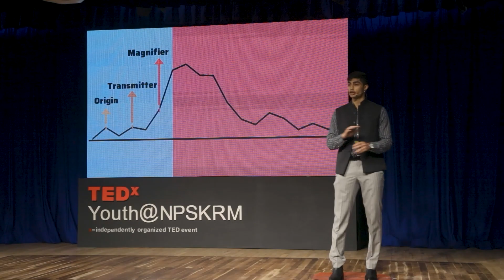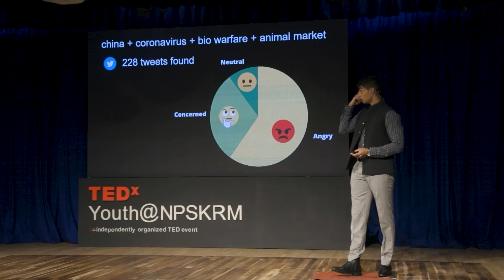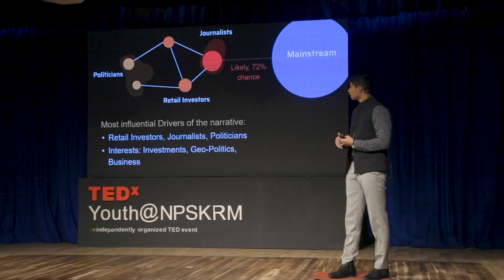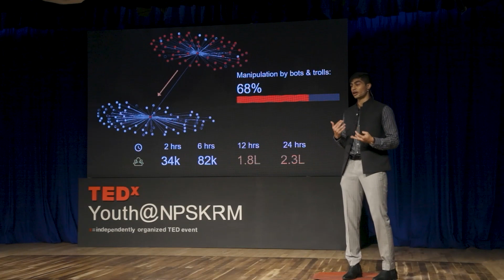Predicting Online Conversations For More Credible Social Media | Chirag Chinnappa | TEDxYouth@NPSKRM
Today, each of us is a creator and a consumer on social media. Our online conversations prioritize personal belief and opinion over fact; emotional appeals are used to sway public opinion, all of which shapes the norms and morals that govern the world we inhabit. In the absence of an arbiter of truth online, how can we create social media experiences that prioritise credible information, free from malign and misinformation? At Pint AI, Chirag Chinnappa and his team are using social intelligence to detect disingenuous online conversations early on – those that may harm governments, brands, and movements – to create safer, more equal online spaces for users.

In life, and more so as children, we are taught to pursue certain virtues: kindness and respect, high expectations of oneself, and so on. As inhabitants and decision-makers of our online spaces, it’s time we added the pursuit towards quality online information and well-informed beliefs to that list of virtues. Artificial intelligence can help us do so, but only if we’re asking the right questions.
Chirag is the co-founder of Pint-AI, a social intelligence platform that preempts risks and opportunities for brands. Pint’s technology detects online narratives early – while assessing each one’s authenticity, sentiment, and networks – to predict its impact on the reputation of individuals and organisations. Since 2017, he has worked with over 700 writers as Chief Editor and co-founder at The Bastion, a digital journalism platform that covers India’s development journey, in depth. Chirag also spent a year as a legislative assistant to Mr Bhupender Yadav – the current Union Minister for Labour & Employment and Environment, Forest & Climate Change – as a LAMP Fellow. He received his bachelors and post-graduate diploma in Political Science from Ashoka University. As a researcher, editor, and entrepreneur, Chirag’s work is inspired by the pursuit towards harbouring free discussion and well-informed beliefs – by improving the quality and credibility of information that people are privy to. This talk was given at a TEDx event using the TED conference format but independently organized by a local community.